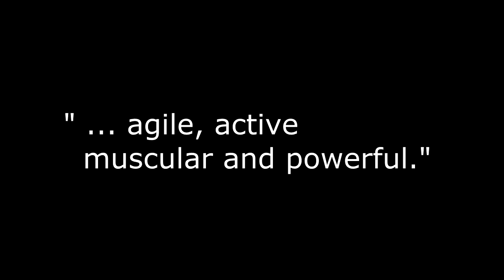Scottish Terrier Art, part2 - Antique Prints by Lucy Dawson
Lucy Dawson was the foremost dog portrait artist of the 1930s and 1940s. This video shows antique prints featuring Scottish Terriers which were painted and draawn by her.
Each on shows a Scottie Dog posing in Lucy Dawson's studio.
The prints are all genuine antique and are available from our online store, along with many others featuring Scottie Dogs or rather the Scottish Terrier as he is more formally known!
The main website is Collectors Prints, although you can go directly to the dogs, usign